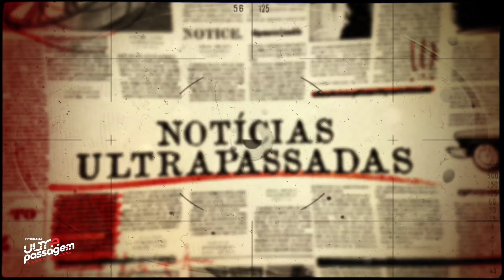FELIPE MASSA VS EQUIPE NA FÓRMULA E - NOTICIAS ULTRAPASSADAS 20/01/20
Você não dormiu demais e acordou na terça feira, nosso Notícias Ultrapassadas agora é de segunda e no programa de hoje teremos, Formula E com um fim de semana não tão produtivo pros nossos brasileiros, Felipe Massa fez um bom treino classificatório largando em 4º, logo na largada perdeu algumas posições, mas na 15º recebeu um toque do seu companheiro de equipe que o levou para o muro, Lucas Di Grassi teve um fim de semana um pouco melhor, largou e um 22º e terminou a corrida em 7º, não foi lá o fim de semana dos nossos amigos.
Falamos também do Rally Dakar 2020, onde nossos brazucas terminaram em 9º lugar. Tivemos também o Troféu Ayrton Senna de Kart terá categoria restrita para mulheres, evento que acontece dia 25 agora em Birigui. Muitas piadas, informações e automobilismo no seu Notícias de hoje.

Facebook.com/alenavarro.ultrapassagem

Instagram.com/programaultrapassagem

Instagram.com/alenavarro.ultrapassagem